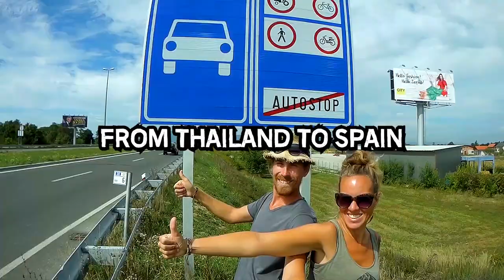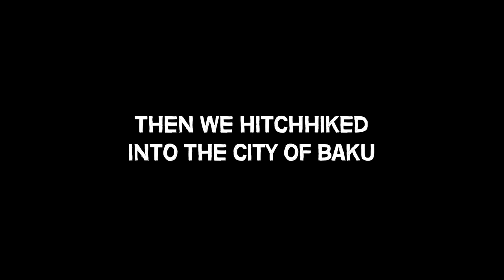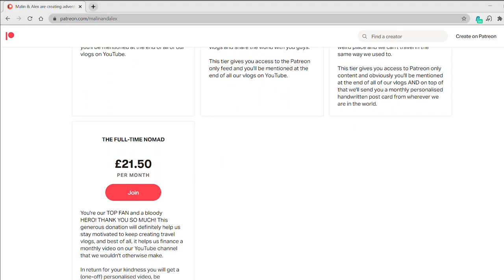WE SPENT 34 HOURS ON A CARGO SHIP! | Crossing The Caspian Sea + Exlporing Baku, Azerbaijan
Welcome to Ep14 of our hitchhiking journey from Thailand to Spain. This is a journey we completed in 2017 when crossing borders was pretty easy and hugs and handshakes was still a thing. Join us on this journey down memory lane for some amazing adventures through South East Asia, China, Central Asia, The Caucasus, Turkey, the Balkan and Southern Europe.

In this episode we don't hitchhike, but instead we catch a cargo/truckers ship from Aktau in Kazakhstan, to Baku in Azerbaijan. We end up spending 34 hours on the ship, for a journey that should have taken about 16 hours. In this episode we also visit the amazing mud volcanoes near Baku, with some other amazing travellers, before hitchhiking into Baku where we attend a party in a the fancy part of of the city, all without sleeping for 24 hours.

Main camera
Small camera
Action Camera

 🏕 OUR CAMPING GEAR:

Coffee machine
Water filter 1
Water filter 2
Sleeping mat
Camping Stove
Sleeping Bag 1
Sleeping Bag 2
Sleeping bag liner
Alex's backpack

 🛌 WHERE DO WE STAY?

Have you ever stayed in an Airbnb? If you book your first Airbnb using the link below you get a 32 $ discount and we get get a small bonus.

Can't find what you are looking for on Airbnb? Check out Booking.com instead to find the best deal for you